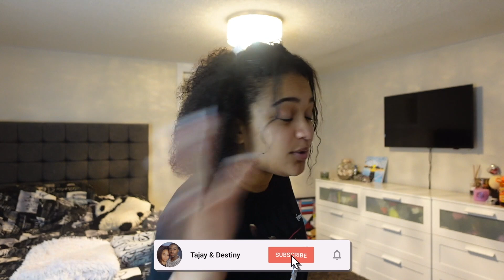My Ex Boyfriend Is Threatening To Leak Our X-Rated Videos… *HE SNAPS*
My Ex Boyfriend Is Threatening To Leak Our X-Rated Videos… 🤯

💥SPAM the LIKE button if you enjoyed this PRANK!